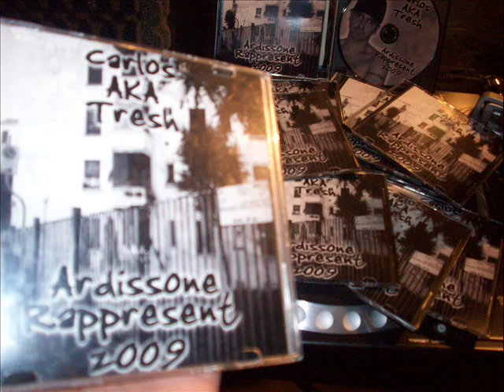Ardissone Rappresent 2009 - Track 12 Per il soldo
Ardissone Rappresent 2009 - Track 12 Per il soldo - TRESHMUZIK Audio Originale 2009
Ardissone Rappresent raccoglie i miei primi brani rap.
Nella playlist "Ardissone Rappresent 2009" puoi ascoltare l'album completo.

Buon ascolto!
Lascia un commento e condividi con i tuoi amici!
Ciao by  TRESHMUZIK